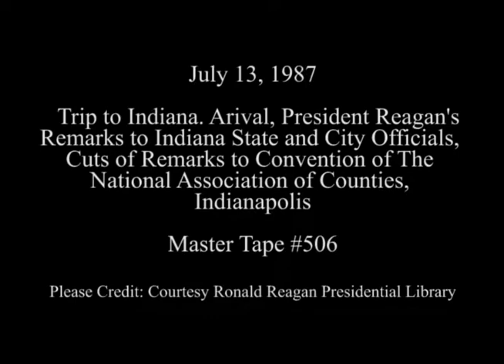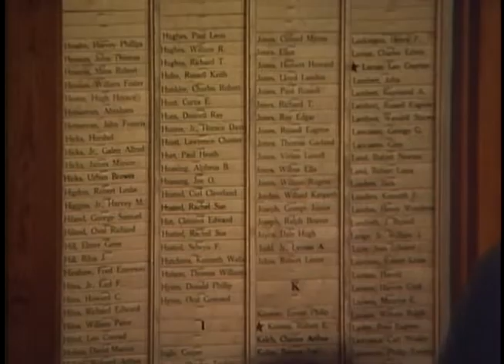President Reagan's Remarks to Community Leaders in Danville, Indiana on July 13, 1987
Full Title: Trip to Indiana. Arrival of President Reagan via Air Force One, President Reagan's Remarks to Indiana State and City Officials at Hendricks County Court House in Danville, Cuts of President Reagan's Remarks at Annual Convention of The National Association of Counties. Hall "C" Indianapolis Convention Center,Indianapolis  on July 13, 1987

Access Restriction(s):Unrestricted
Use Restriction(s):Unrestricted